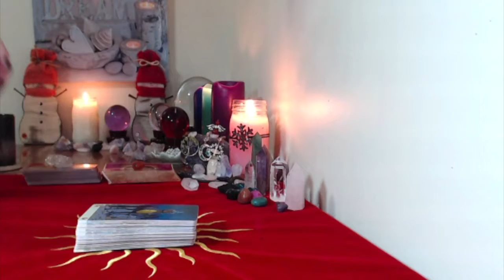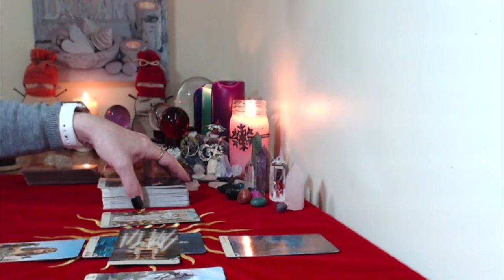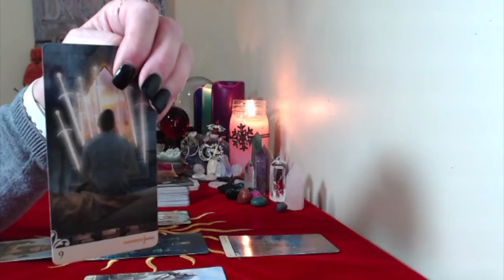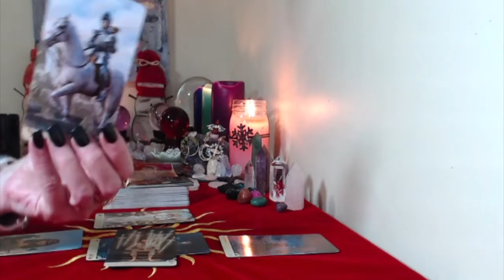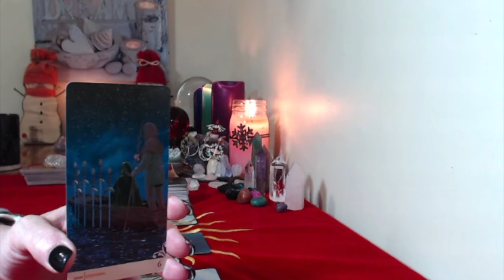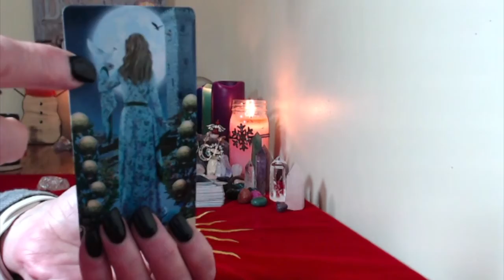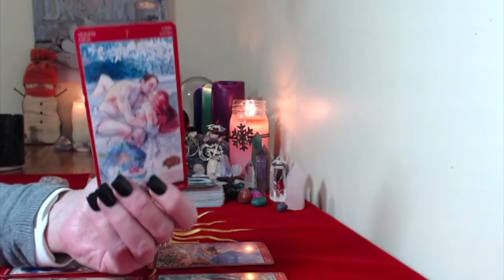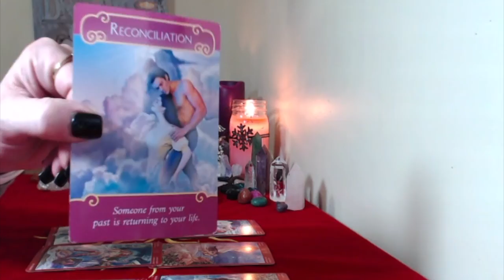Leo, Weekly General And Love Tarot Reading January 15,21,2018, A Love Offer Is On The Way!!!!!!